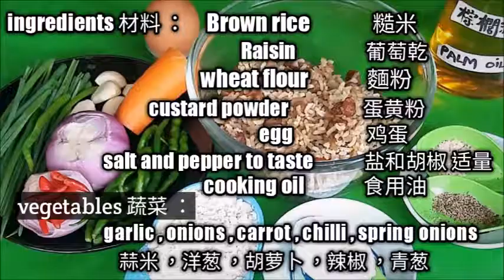Brown rice Pancakes with raisin , 3 kind of taste 糙米葡萄乾 煎饼 ，甜咸辣三味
3 kind of taste , sweet , salty and spicy, Brown rice and raisin pancakes  糙米葡萄乾 煎饼 ，甜咸辣三味